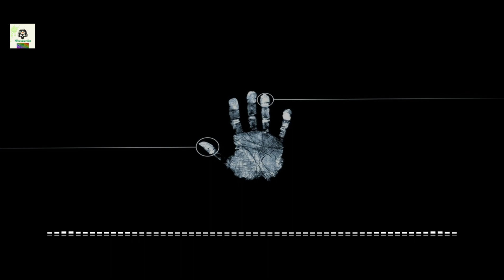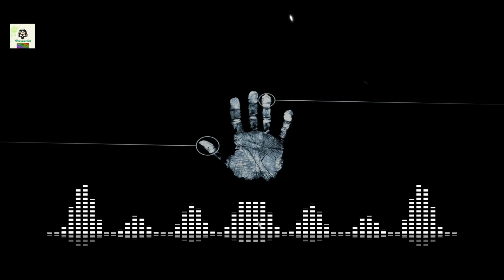nhacsan9x : Endless Love ( remix ) - ( DJ ThaiHoang )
Nhacsan9x

🍍Cùng mình hồi sinh lại các bản nhạc vinahouse cổ từ 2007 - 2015,2016
🌍 Vào nhóm facebook giao lưu nhạc , đặt câu hỏi và tìm bài hát.
 📽️ nếu thông tin bài hát có sai lệch, vui lòng báo cho mình biết để sửa.
🫕Tôi KHÔNG sở hữu quyền đối với bài hát sử dụng trong video . Những video này không được kiếm tiền và chỉ tồn tại để quảng bá các bài hát . Nếu có bất kỳ vấn đề .